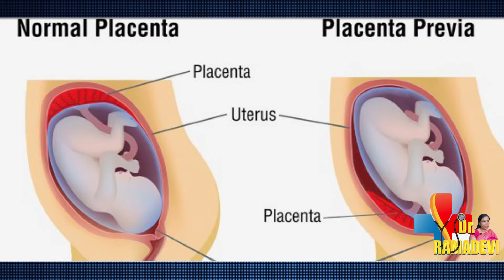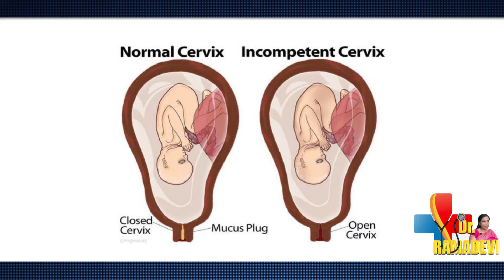గర్భంతో వున్నప్పుడు భార్య భర్త కలిస్తే ఏమవుతుందో తెలుసా? | Pregnancy | Dr Rama Devi